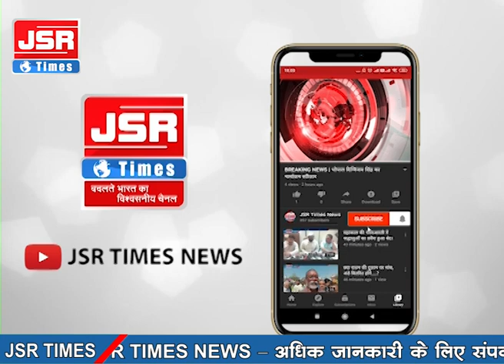धार - सरदारपुर थाना क्षेत्र में अज्ञात वाहन ने बाइक सवार को मारी टक्कर, 2 लोगों की मौत।